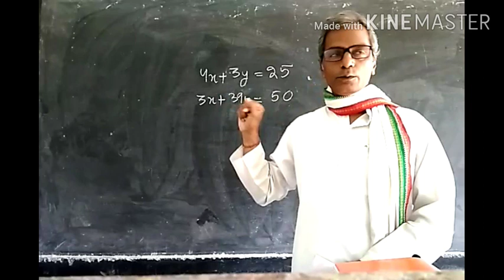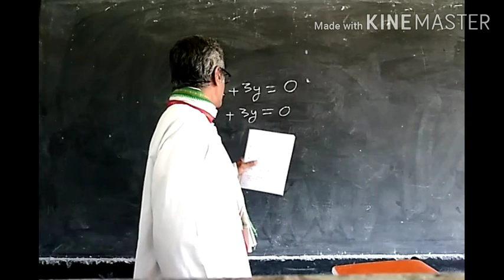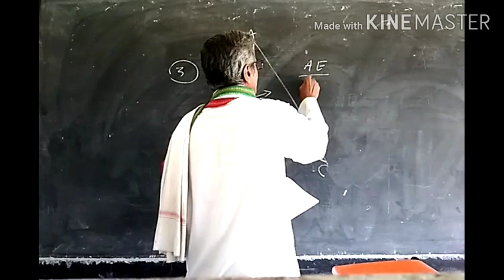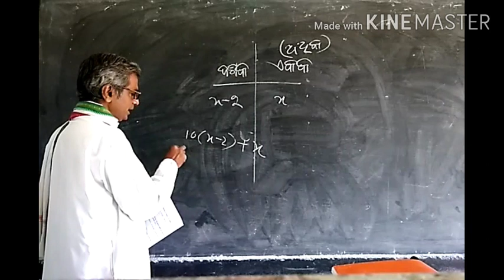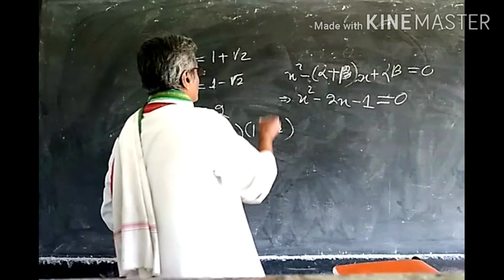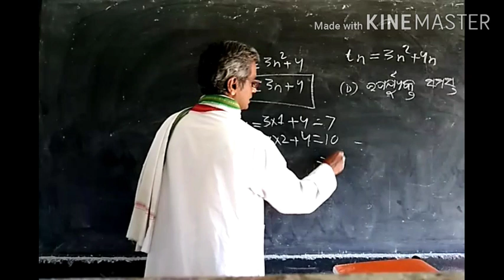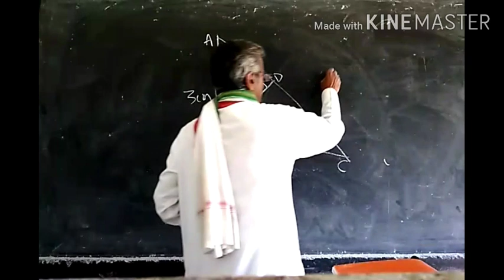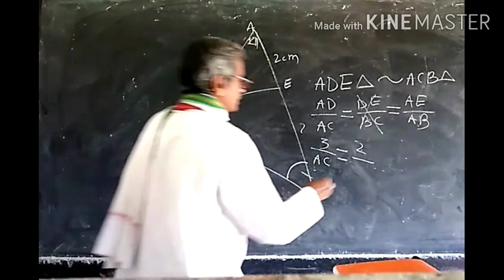WORKSHEET SOLUTION - 01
X - MTH OF SEPT 07, 2020